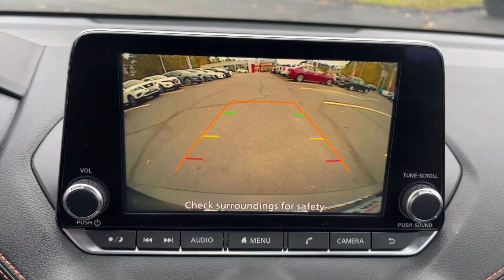2020 Nissan Sentra Milford, Franklin, Bellingham, Mendon, Hopkinton, MA N7686C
Super Black Used 2020 Nissan Sentra available in Milford, Massachusetts at Milford Nissan. Servicing the Franklin, Bellingham, Mendon, Hopkinton, MA area.

Milford Nissan
320 E Main S

Recent Arrival! Like New Condition, CVT with Xtronic, Sport w/Sport Cloth Seat Trim or Leatherette Seat Trim, 18 Alloy Wheels, 6-Speaker Audio System, AM/FM radio: SiriusXM, Auto High-beam Headlights, Blind Spot Warning, Front dual zone A/C, Front fog lights, Knee airbag, NissanConnect featuring Apple CarPlay and Android Auto, Rear Parking Sensors. CARFAX One-Owner. Clean CARFAX. Priced below KBB Fair Purchase Price! 2020 Nissan Sentra SR SR Super Black 2.0L DOHC FWD CVT with Xtronic 28/37 City/Highway MPGbrbrAll Certified Preowned Nissan vehicles are comprehensively inspected and serviced by a Certified Nissan technician to the highest standards following strict CPO guidelines. We ensure this vehicle will come with two factory keys, floor mats, owners manuals, and any other equipment that would have come with the vehicle when delivered new. The Nissan Factory Certified program includes a 100,000 mile / 7 year powertrain warranty starting from the in-service date of the vehicle (can be found on warranty coverage pic) that covers over 600 components including Engine, Transmission and Drivetrain. This protection can be transferred to the next owner if the vehicle is sold to a private party (visit us for exact details). This warranty also includes benefits such as 24/7 Roadside Assistance, Jump Starts, Flat Tire Change with your spare, Out of Gas Delivery, Lockout Assistance, trip interruption coverage, and tow/hotel reimbursement in case of a mechanical failure. This coverage can also be upgraded to full Nissan Certified Preowned Extended Protection Plan which provides similar coverage as the original factory warranty at a great price directly from Nissan and not a 3rd party company. This upgraded protection plan comes in two term options 7 year / 100,000 mile term or an 8 year 120,000 mile term. The Extended Protection Plan program increases component coverage to over 2,100 and includes any electrical/audio/video/navigation, suspension, steering, climate control system, and brakes. This program and the standard CPO warranty add on to any remaining 3 year 36,000 mile factory Bumper to Bumper coverage, and is recognized as the best Certified Preowned Program in the industry by Vincentric. Milford Nissan is a Boston area leader in Certified Preowned Nissan vehicles!brbrAll Preowned Vehicles at Milford Nissan come with four service visits complimentary on us including Mobil oil changes and tire rotations. All preowned vehicles equipped with factory Sirius XM Radio will receive 3 months full service on us. We are the highest Google rated Nissan Dealership in Massachusetts with over 1,000 customer Google reviews! Milford Nissan is a family owned pet friendly dealership located minutes from both exits 19 and 20 off Interstate 495. Our honest pricing is always lower than market competition! We are a one stop shop with over 60 employees in a 35,000 square feet facility on 5.5 Acres. We have the most experienced Nissan technicians in the business. We can handle all your vehicles needs including a Nissan Certified Collision Center. Don't forget to click the complimentary CarFax Report link on all our listings! 100 pre-owned vehicles in stock! 70 Factory Certified Nissans in Stock! **We make every effort to represent our vehicles as honestly as possible, however we may make an error in our listing. Certified Vehicles are priced including a small rebate ($500-$700) for financing with Nissan's Captive finance company. Cash deals and outside financing will not be able to claim this Nissan captive financing rebate!brbrAwards:br * JD Power Automotive Performance, Execution and Layout (APEAL) Study